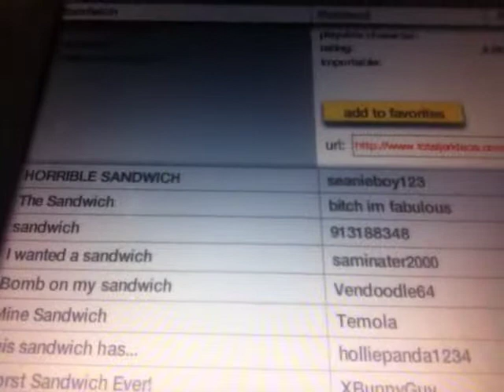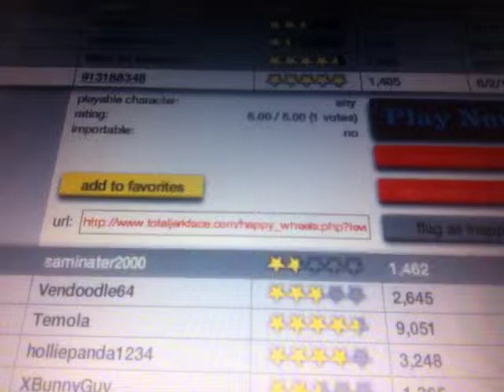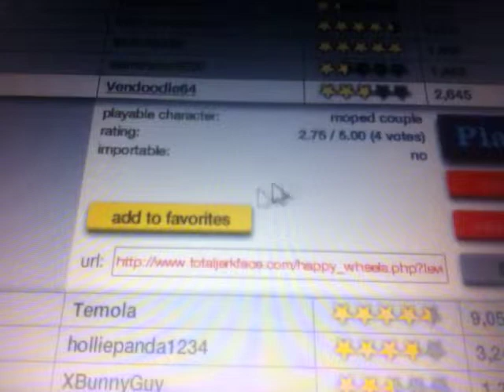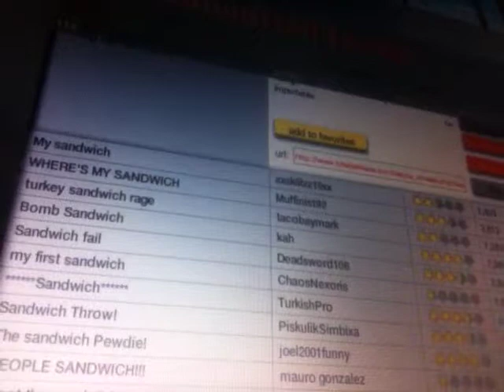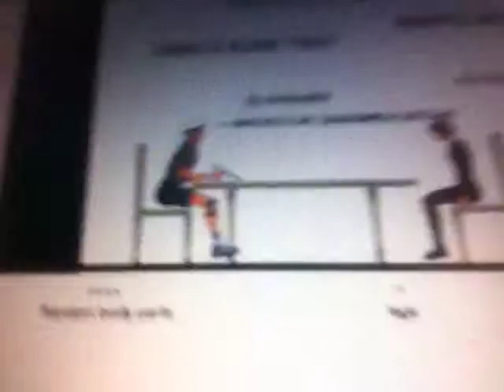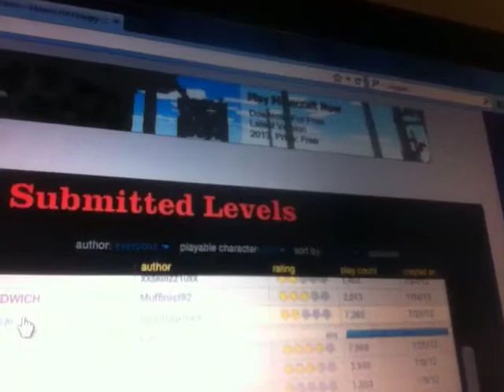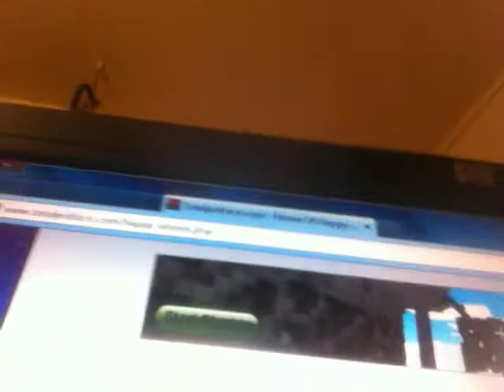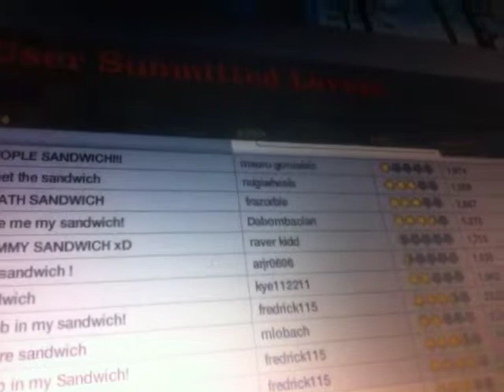I WANT MY SANDWICH DONE RIGHT B&$@H (Friday with NinjaCUBER)